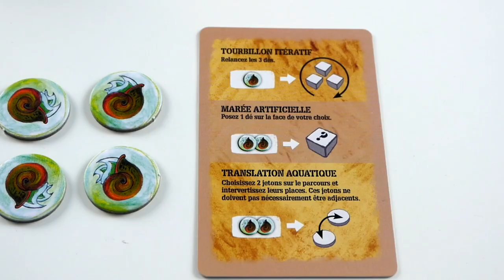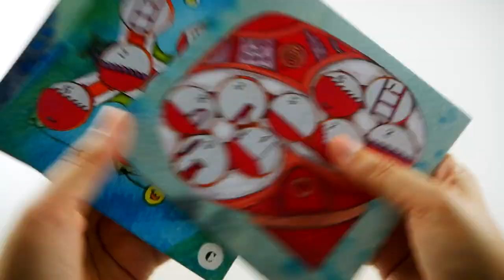Nautilion - Présentation du jeu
Présentation en vidéo de Nautilion, un jeu coopératif pour 1 à 2 joueurs, dans lequel les joueurs doivent arrêter l’avancée du Phare Obscure grâce à leur sous-marin.

Nautilion est un jeu de Shadi Torbey, illustré par Elise Plessis et édité par Filosofia.

Informations sur le jeu :
●  20 minutes